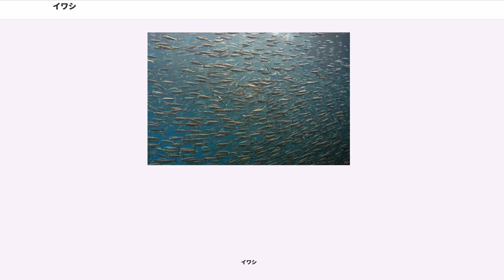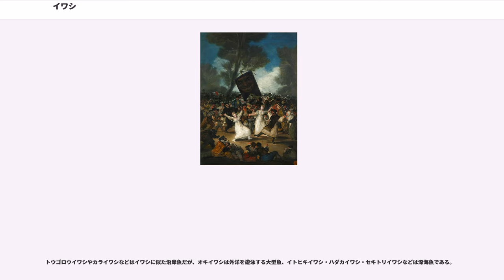イワシ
イワシ（鰯・鰛・鰮）は、狭義には魚類ニシン目ニシン亜目の複数種の小魚の総称である。

日本で「イワシ」といえば、ニシン科のマイワシとウルメイワシ、カタクチイワシ科のカタクチイワシ計3種を指し、世界的な話題ではこれらの近縁種を指す。ただし、他にも名前に「イワシ」とついた魚は数多い。古くは女房語で「むらさき」とも呼ばれる。

日本を含む世界各地で漁獲され、食用や飼料・肥料などに利用される。

日本の漁獲について言う場合は、この3種を狭義の「イワシ」として扱う。

しばしば、マイワシ、ウルメイワシ、カタクチイワシの近縁種がイワシに含められる。マイワシ属、ウルメイワシ属、カタクチイワシ属および、マイワシ属と合わせてマイワシ類とされるサルディナ属を加えた4属の種を以下に挙げる。これらは実際上は「マイワシ」「ウルメイワシ」「カタクチイワシ」として扱われることが多い。

種の分け方には諸説ある（たとえばマイワシ属に1–2種しか認めないなど）が、ITISによった。

マイワシ類、カタクチイワシ類は世界的に重要な魚である（ウルメイワシ類の重要性はやや下がる）が、これらを総称する言葉は日本語以外ではあまり見られない。

英語では、マイワシ類はニシン亜科の数属の小魚と合わせてサーディン と呼ぶ。サーディンは通常「イワシ」と訳されるが、ママカリなども含む。

カタクチイワシ類は、カタクチイワシ科全体をアンチョビ と呼ぶ。アンチョビは通常「カタクチイワシ」と訳されるが、エツなども含む。

ウルメイワシはラウンドヘリング と呼ぶ。なお、単なるヘリング はニシン属のことである。

海水魚で、沿岸性の回遊魚である。遊泳能力が高く、群れで行動する。

全長は成魚で10cm–30cmほどである

プランクトン食で、微小な歯がある。

体は細長く、断面は円筒形ないしやや側扁（縦長）。背が青く、腹が白い。赤身の青魚である。鱗が剥がれやすい。

「イワシ」の語源については各説ある。陸に揚げるとすぐに弱って腐りやすい魚であることから「よわし」から変化したとの説（漢字の「鰯」がこれに由来したとする）のほか、「賎し」や貴族の食べ物ではない卑しい魚という意味で「いやし」に由来するとの説など諸説ある。

藤原京、平城京出土の木簡には「伊委之」、「伊和志」の文字があり、鰯（日本で作られた漢字、国字）の最も古い使用例は、長屋王（684年?〜729年）邸宅跡から出土した木簡である。

イワシを意味する漢字の「鰯」は国字であるが、中国で使用されることもある。中国語でイワシはおもに「」もしくは英語の を音訳した「」「」などと表記される。その他、ロシア語のイヴァシー () も日本語からの借用である。

イワシは、海に隣接する領域をもつほとんどの文化において主要な蛋白源の一つである。日本では刺身、塩焼き、フライ、天ぷら、酢の物、煮付けなどにして食用とする。稚魚や幼魚はちりめんじゃこ（しらす干し）、釜あげ（釜あげしらす）や煮干しの材料になる。欧米でも塩焼き、酢漬け、油漬け、缶詰（アンチョビ）などで食用にされる。水揚げ後は傷みやすいので、干物各種・缶詰・つみれなどの加工品として流通することが多い。

栄養面では、DHAやEPAなどの不飽和脂肪酸を豊富に含む。CoQ10も含まれる。その一方でプリン体も多量に含むため、高尿酸血症（痛風）の患者やその傾向にある者は摂取を控えるように言われることもある。

食用以外にも魚油の採取、養殖魚や家畜の飼料、肥料などの用途がある。

イワシは漁獲量が比較的多く、日本では伝統的に大衆魚に位置付けられる。しかしイワシの仲間は長期的に資源量の増減を繰り返し、マイワシは1988年をピークに漁獲が減少し、値段が高騰した。一方でアメリカ西海岸では漁獲高が上がり、またカタクチイワシの漁獲高も増えている。

このようなイワシ資源変動の原因については諸説があるが、基本的に長期的に資源量に変化があるものであり、乱獲やクジラなどの海洋生物の捕食によるものではなく、長期的な気候変動とそれに伴うプランクトンの増減によるということが今日では通説となっている。

2002年度

FAO調べ、2005年 。
世界的にはカタクチイワシ類の漁獲が非常に多く、日本産の種でもカタクチイワシが最も多い。

ウルメイワシ類は15万トン以下（71位より下）で、種別の統計に表れていない。なお、ミナミアフリカカタクチイワシはモトカタクチイワシと同種とされることが多い。
和名に「イワシ」と付く魚はマイワシ、ウルメイワシ、...